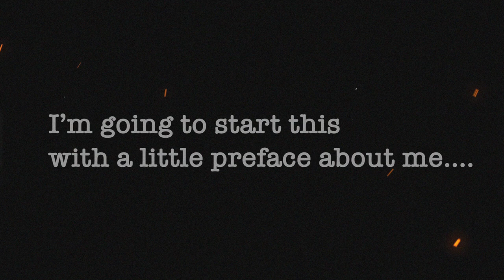Scary Stories Around The Campfire: 3 More Creepy Tales To Keep You Up At Night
Killers, Monsters, Possession and The Night Stalker are all on the cards with tonights creepy campfire stories. Get comfortable around the campfire, I've got some scary stories to tell you. Relax as you listen to terrifying tales, true paranormal encounters and new writings from up and coming horror writers. Scary stories with the sound of a campfire in the background, giving you the perfect ambience to fall asleep to, if you can... So dim the lights, and get comfortable for another entry into The Tape Library.

Intruder Tried to Break into my House When I was a Kid and it Probably was Richard Ramirez.

All stock footage and additional audio courtesy of Envato

Archive of the Paranormal, the strange and the unexplained. The Tape Library brings you the creepiest stories, to keep you horror junkies up all night. True tales of ghosts, cryptids, UFOs and true crime.